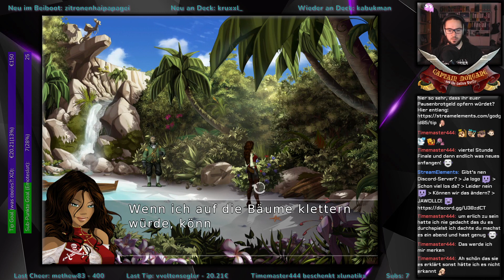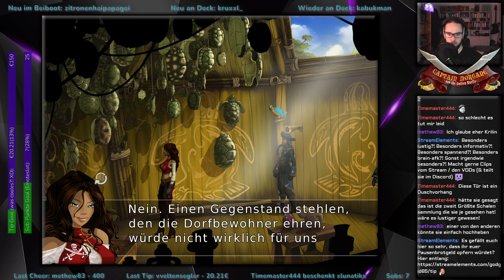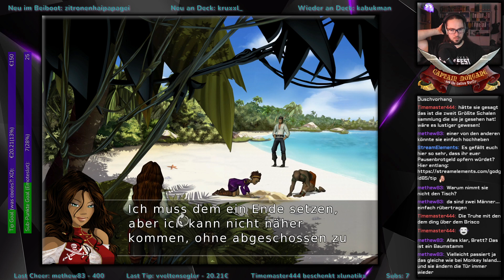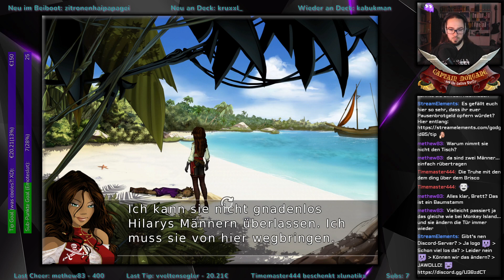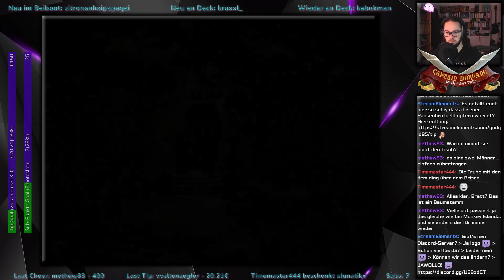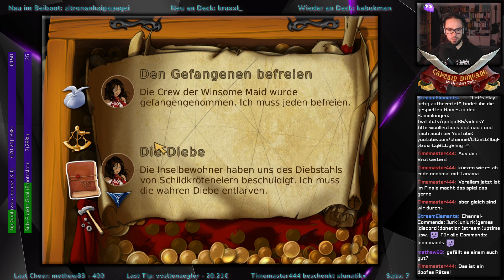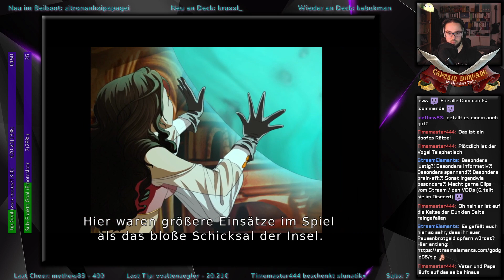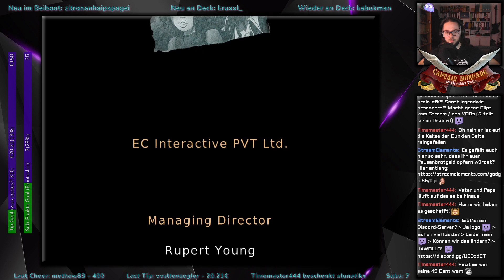Captain Morgane and the Golden Turtle #6 Finale Let's Play / deutsch / german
Wir spielen Wizarbox' 2012 erschienenes Spiel "Captain Morgane and the Golden Turtle" :)
Dies ist eine Aufzeichnung des Twitch-Livestreams.
Euch gefällt, was ihr seht?! Like, Kommentar, Abo & Glocke! Ihr wisst schon :D
Und dann besucht uns doch beim nächsten Stream oder schaut euch einfach mal auf dem Kanal um!